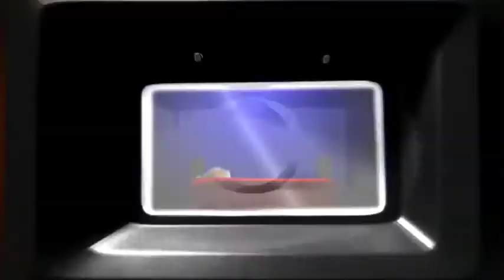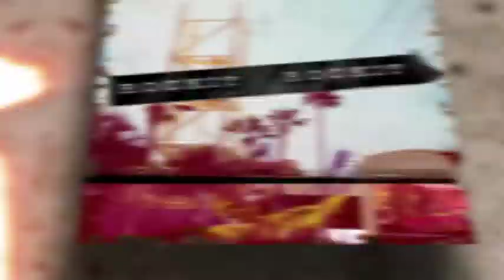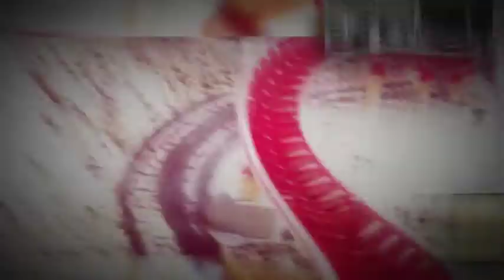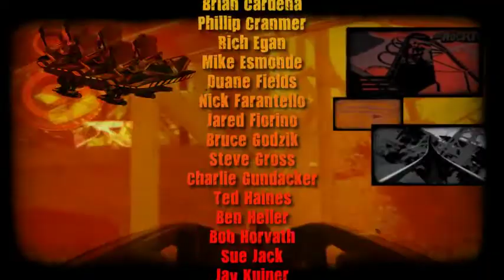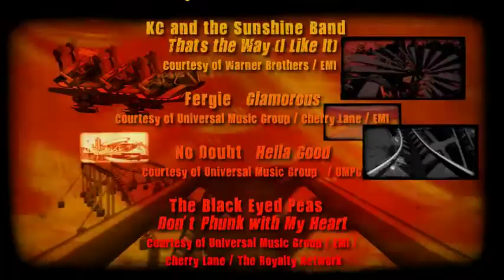RockIt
Universal Studios today!  This shows just why I love rollercoasters!